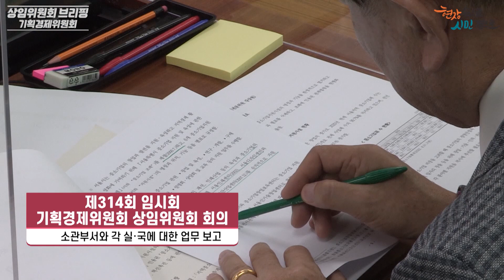상임위원회 브리핑(제314회 임시회)_기획경제위원회 / 2022-12-16